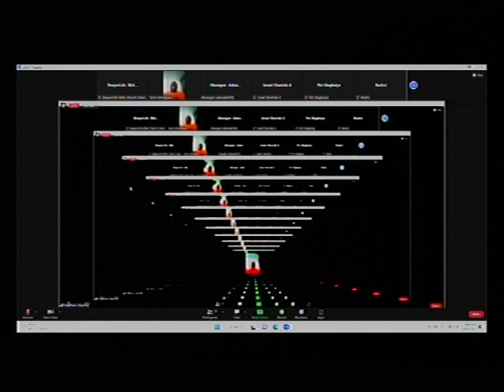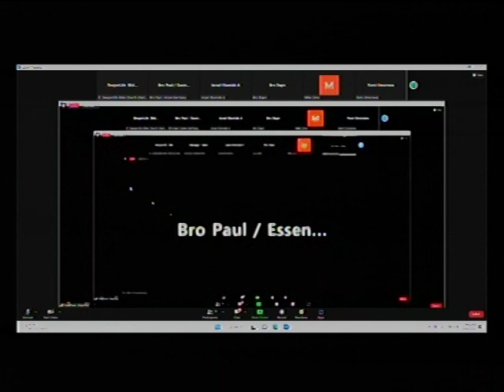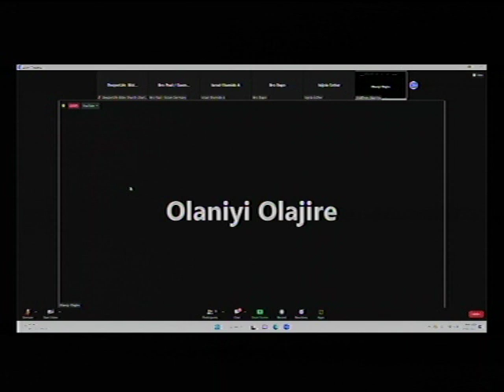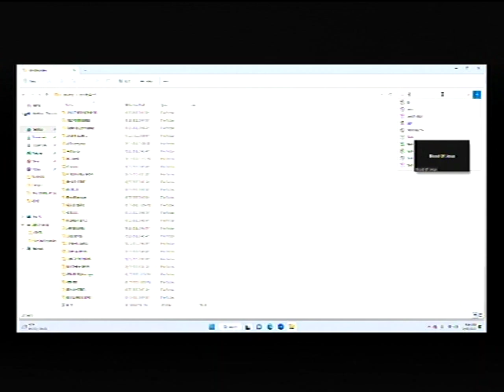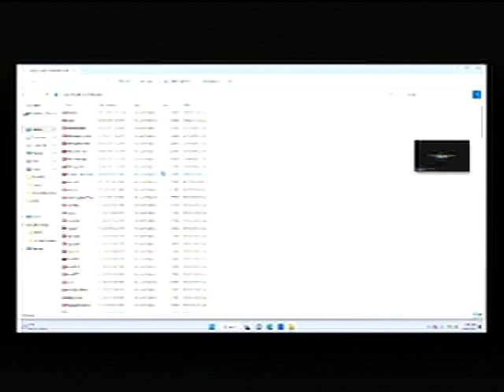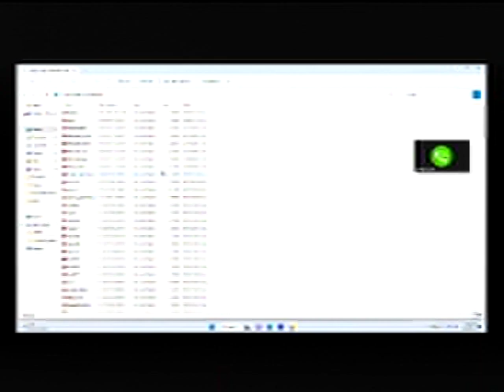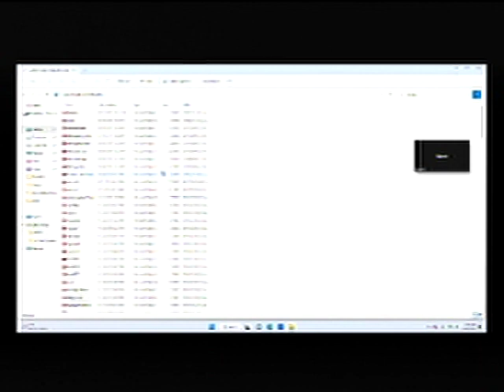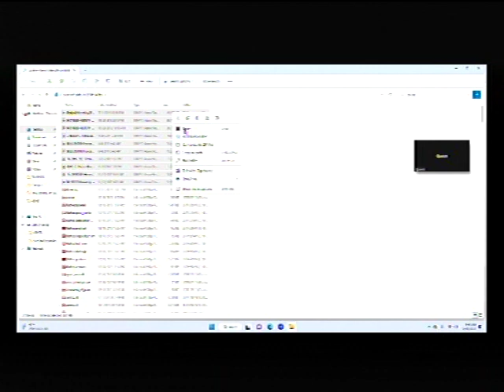DEEPER LIFE CHARLOTTESVILEE LIVE STREAM